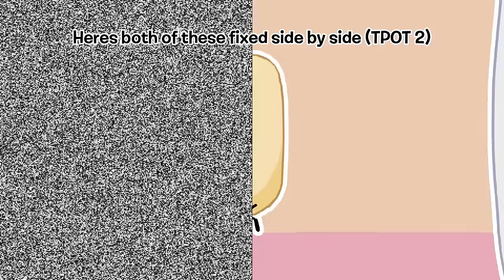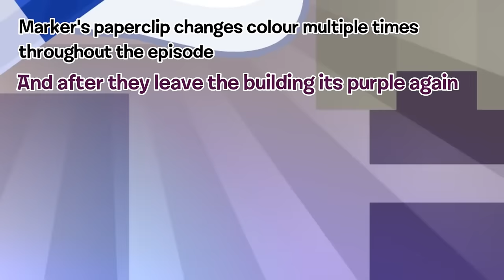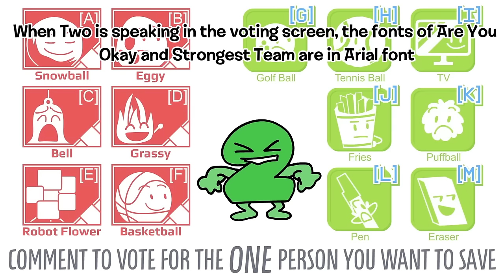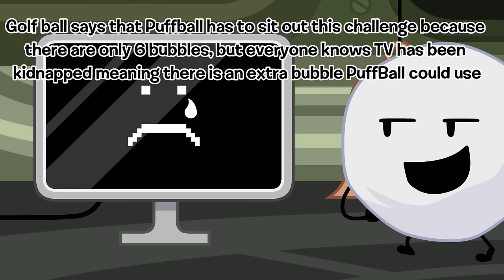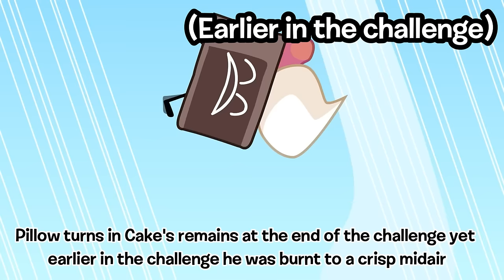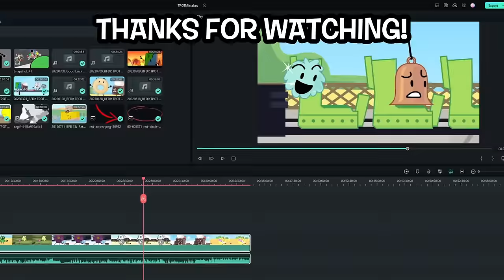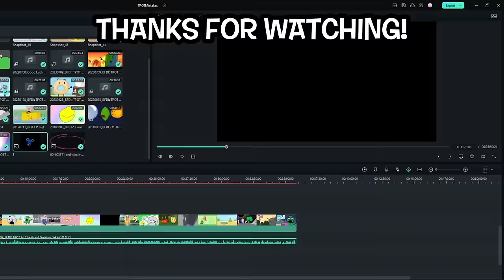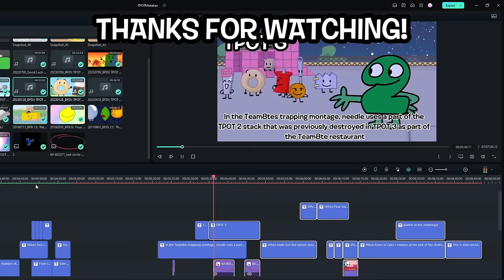Every mistake in TPOT 1-6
BFDI and TPOT made by JackNJellify
*ENORMOUS* thanks to the BFDI wiki for having a section dedicated to mistakes in each episode